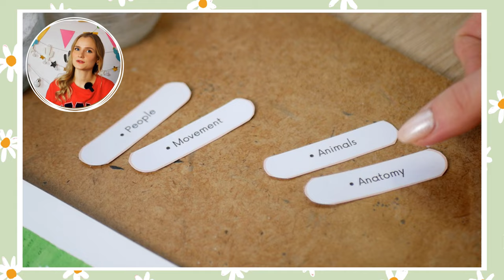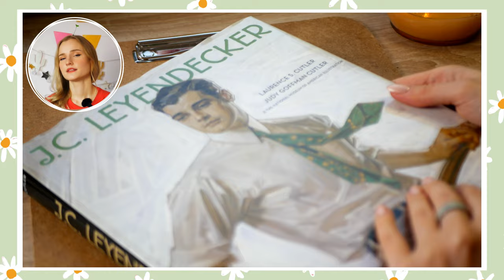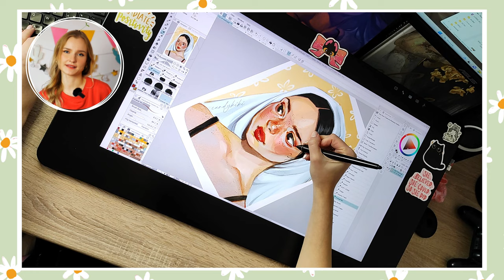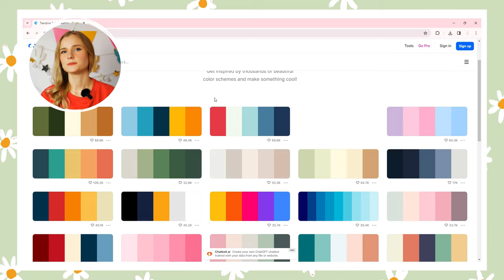My favourite art challenges! || Art-block destroyer 💪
I know the frustrations and struggles that come with art-blocks when nothing seems exciting or inspiring 🤧 But fear not! I've curated a collection of my favorite art challenges that are designed to reignite your creative spark and break through those mental barriers ✨

Which challenge is your favorite?
Would you like to add anything else to this list?

Tell me your favorite ways to beat that stoopid art-block! 😤

00:00-01:23 Intro
01:24-03:09 1) Daily Challenges
03:10-04:11 2) Master Study
04:12-05:20 3) Project-based learning
05:21-06:22 4) Colour palette challenge
06:23-06:55 5) Setting goals
06:56-07:43 6) Draw-this again!
07:44-8:42 Thank you for watching!